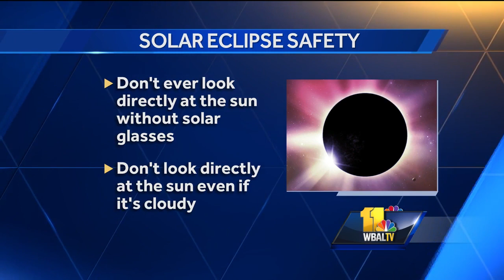Video: Doctor explains how viewing eclipse can cause permanent eye damage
Dr. Malav Joshi with the Kriger Eye Institute explains how viewing eclipse can cause permanent eye damage